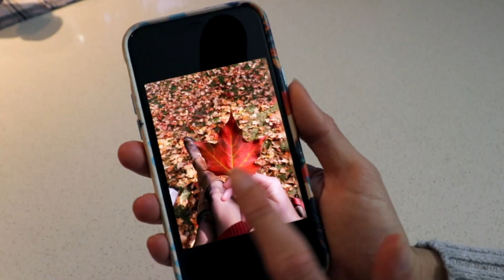Fall is the PERFECT SEASON to be a Little Extra!!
WES THEME SONG (By Eric Vanier)

Wes Barker is a Canadian magician and comedian doing funny tricks, and telling great stories. Watch here for hilarious magic, stunts, and pranks. I am the funniest magician that is also a stand-up comic, or maybe I'm the comic who is best at magic. Either way you get the idea. I tour all over doing colleges, comedy clubs, and corporate events. Catch the adventures and tricks right here. With this magician / comedian based out of Vancouver and Toronto, Canada. I make funny stuff. That’s my only rule. Everything has to be funny, from street magic to stage illusions, as long as there is a joke to be made. I do magic tricks, sketches, stand-up comedy, card tricks, mind reading, and tricks with naked people. I’ve been on America’s Got Talent, Penn & Teller: Fool Us, MTV Greatest Party Stories Ever, and Wizard Wars. You can find me pulling pranks on friends, gags on strangers, or just general sleight of hand, magic, illusions, and the occasional bar bet. Wes Barker also hosts a podcast with Chris Ramsay called Bottom Of The Barrel. Go check it out!